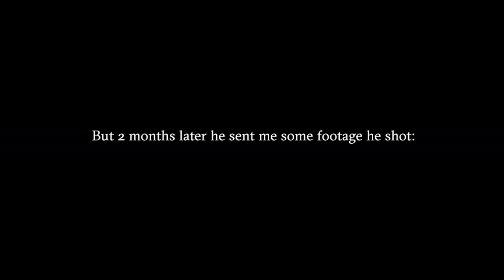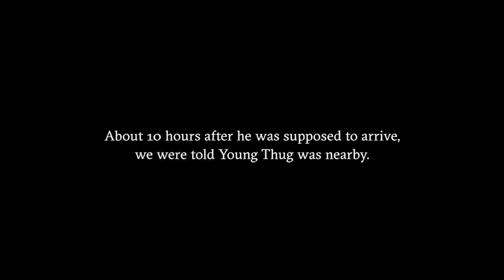Young Thug's 'Wyclef Jean' Music Video Had Some...Setbacks | What's Trending Now!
The new Young Thug music video, directed by Ryan Staake, was hilariously edited after the man himself couldn't make it to the shoot!